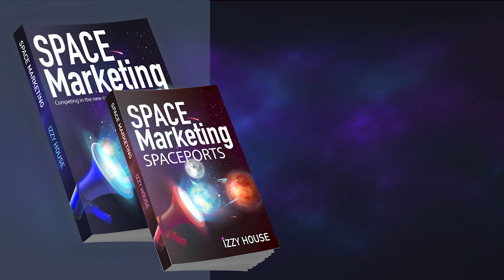Space Marketing Podcast with Alice Carruth from T-Minus Space Daily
In this episode of the Space Marketing Podcast, Izzy chats with Alice Carruth, the producer of the t-MINUS Space Daily Podcast. They discuss into the critical need for public education about the rapidly evolving space industry, emphasizing the importance of disseminating accurate and accessible information.

They also discuss the pivotal role of marketing professionals within the space sector, and how it is instrumental in driving engagement, fostering public interest, and propelling the industry forward. The discussion underscores the importance of having a marketing professional on your team and their vital role in a company’s outreach while advancing the understanding and excitement surrounding space exploration.

CHAPTERS:
01:14 Introduction
04:33 Alice’s journey to space
09:33 Spaceports
11:25 T-Minus Space Daily Podcast
17:19 Space in our lives
18:21 International space news
20:15 Space Race… a friendly one
21:17 Marketing t-Minus
25:39 t-Minus milestones
27:24 Marketing challenges
32:32 Environmental incubator
35:04 Advice for marketing professionals
39:20 Advice for business
43:01 Space prediction: Hypersonic point-to-point, Earth observation, space agriculture, in-space
45:36 What is point-to-point?
49:08 In-space manufacturing, space debris, space traffic management
50:34 Final thoughts

MENTIONS:
AIAA Ascend
Oct 23-25

Nov 1-2

Izzy’s books:
Space Marketing: Spaceports
Space Marketing: Competing in the new commercial space industry

Global Spaceport Alliance
Academic Partner Outreach Group

Author of Space Marketing: Competing in the new commercial space industry AND Space Marketing: Spaceports on Amazon and Audible